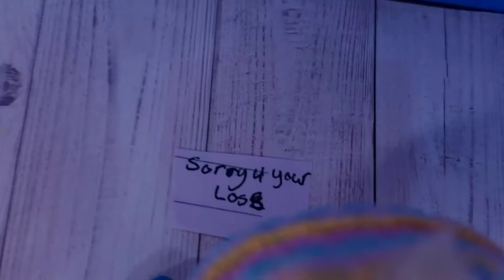LPS||Suicide {Short film}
if you want behind the scenes go to my Instagram!
I'm on Instagram as @lps_lucky._official. Install the app to follow my photos and videos.

Just know all audio and music used in this video is not mine so credit to all the artists that made the audio!